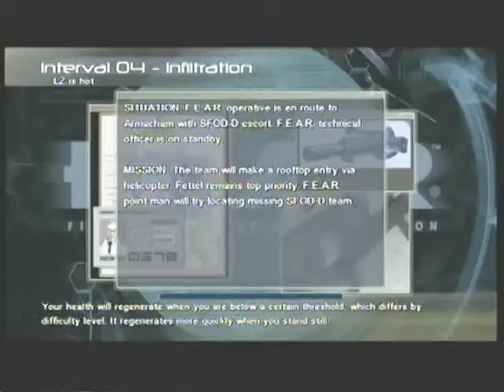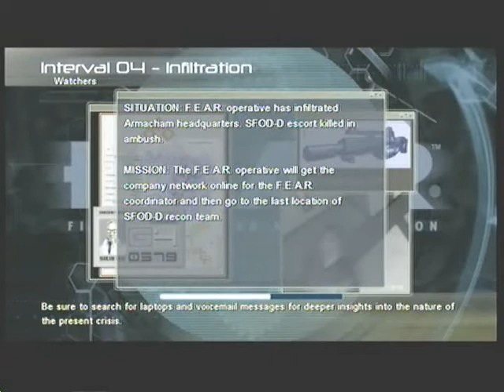FEAR playthrough on extreme Part 11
Part 11, also known as having the whole level glitch to make it easier. :P
Seriously I have no idea how this happened.